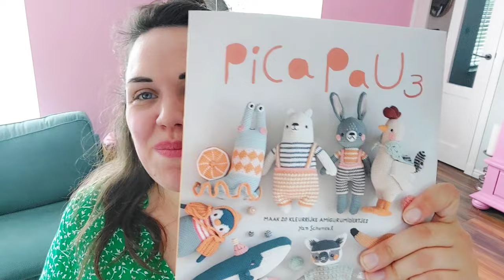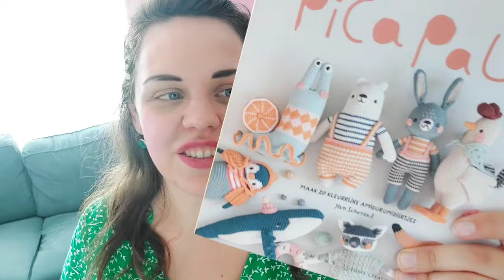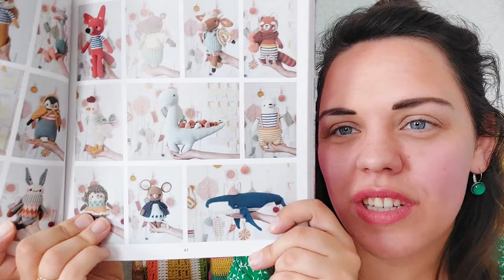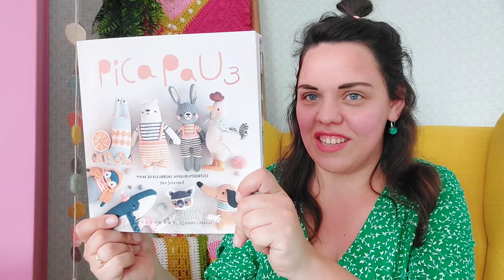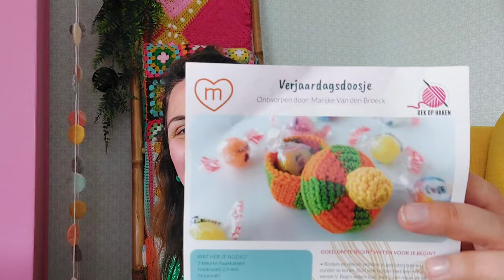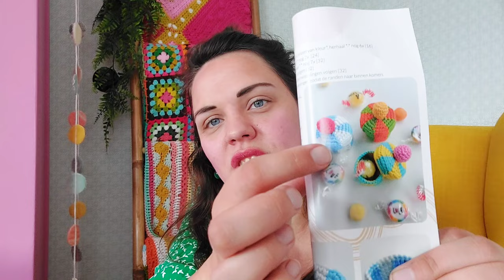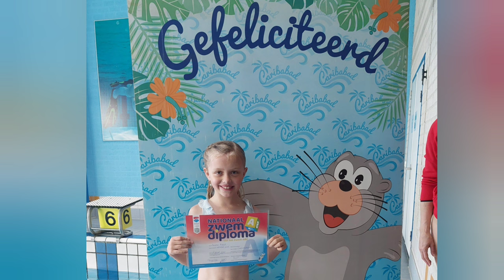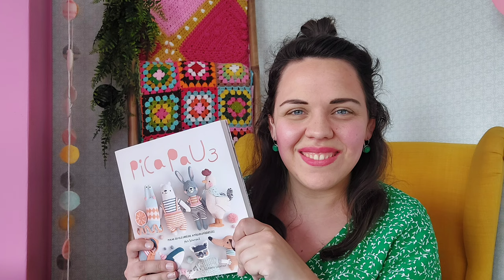Vrolijke Draadjes Vlog 55 🎉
Wat ik aan heb:
- Jurk: Zeeman (positiekleding)

Wat ik af heb:
- deze keer niets 😅

Waar ik mee bezig ben:
- YarnAdventcalendar crochet blanket 🌲
Garen: CrealienDesign advent 2024
Naald: haaknaald 3 mm
Patroon: eigen idee, wellicht werk ik het nog uit.
- Temperatuurdeken🌡
Garen: Tilda, gekregen van Eddna.nl
Naald: haaknaald 3,5 mm
Patroon: gratis patroon via Eddna.nl
- Kussenhoesje 🌼
Garen: Durable Comfy dubbele draad
Naald: haaknaald 6 mm
Patroon: eigen idee van een grote bloemengranny
- Zomervestje met korte mouw 🩷
Garen: Lang Yarns Secret Garden
Naald: breinaald 5 mm
Patroon: eigen ontwerp

Gekregen:
- Verjaardagscadeautje van Gek op Haken: een patroontje en 3 minibolletjes katoen voor een vrolijk doosje
- Bloggerbox van Lang Yarns met allerlei prachtige bollen garen
- Haakboek Pica pau 3, gekregen van familie voor mijn verjaardag 🎁

Uitslag give-away borduurpakket:
@jacqueline-creatief, je mag me een berichtje sturen via Instagram 🎉

Gezellig dat je weer meekeek! 🥰
Liefs Jantine ❤️

Musician: Xuxiao
Musician: Xuxiao